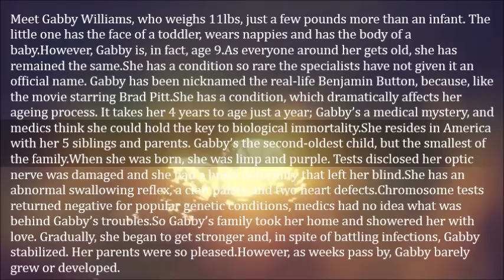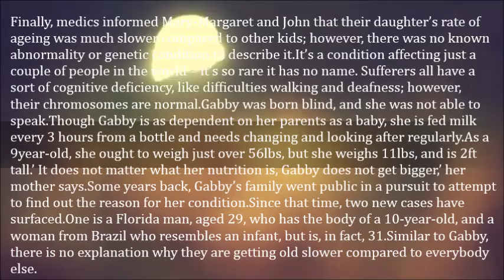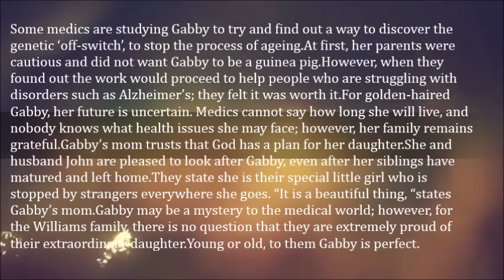Meet The Girl Who Will Never Grow Old – Gabby Williams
Meet Gabby Williams, who weighs 11lbs, just a few pounds more than an infant. The little one has the face of a toddler, wears nappies and has the body of a baby.

However, Gabby is, in fact, age 9.

As everyone around her gets old, she has remained the same.

She has a condition so rare the specialists have not given it an official name. Gabby has been nicknamed the real-life Benjamin Button, because, like the movie starring Brad Pitt.

She has a condition, which dramatically affects her ageing process. It takes her 4 years to age just a year; Gabby’s a medical mystery, and medics think she could hold the key to biological immortality.

She resides in America with her 5 siblings and parents. Gabby’s the second-oldest child, but the smallest of the family.

When she was born, she was limp and purple. Tests disclosed her optic nerve was damaged and she had a brain deformity that left her blind.

She has an abnormal swallowing reflex, a cleft palate and two heart defects.

Chromosome tests returned negative for popular genetic conditions, medics had no idea what was behind Gabby’s troubles.

So Gabby’s family took her home and showered her with love. Gradually, she began to get stronger and, in spite of battling infections, Gabby stabilized. Her parents were so pleased.

However, as weeks pass by, Gabby barely grew or developed.

Finally, medics informed Mary-Margaret and John that their daughter’s rate of ageing was much slower compared to other kids; however, there was no known abnormality or genetic condition to describe it.

It’s a condition affecting just a couple of people in the world – it’s so rare it has no name. Sufferers all have a sort of cognitive deficiency, like difficulties walking and deafness; however, their chromosomes are normal.

Gabby was born blind, and she was not able to speak.

Though Gabby is as dependent on her parents as a baby, she is fed milk every 3 hours from a bottle and needs changing and looking after regularly.

As a 9year-old, she ought to weigh just over 56lbs, but she weighs 11lbs, and is 2ft tall.’ It does not matter what her nutrition is, Gabby does not get bigger,’ her mother says.

Some years back, Gabby’s family went public in a pursuit to attempt to find out the reason for her condition.

Since that time, two new cases have surfaced.

One is a Florida man, aged 29, who has the body of a 10-year-old, and a woman from Brazil who resembles an infant, but is, in fact, 31.
Similar to Gabby, there is no explanation why they are getting old slower compared to everybody else.

Some medics are studying Gabby to try and find out a way to discover the genetic ‘off-switch’, to stop the process of ageing.

At first, her parents were cautious and did not want Gabby to be a guinea pig.

However, when they found out the work would proceed to help people who are struggling with disorders such as Alzheimer’s; they felt it was worth it.

For golden-haired Gabby, her future is uncertain. Medics cannot say how long she will live, and nobody knows what health issues she may face; however, her family remains grateful.

Gabby’s mom trusts that God has a plan for her daughter.

She and husband John are pleased to look after Gabby, even after her siblings have matured and left home.

They state she is their special little girl who is stopped by strangers everywhere she goes. “It is a beautiful thing, “states Gabby’s mom.

Gabby may be a mystery to the medical world; however, for the Williams family, there is no question that they are extremely proud of their extraordinary daughter.

Young or old, to them Gabby is perfect.